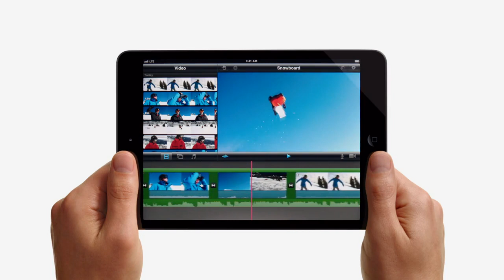Apple iPad - TV Ad - Alive - Featuring 300,000 Apps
With over 300,000 apps, iPad is up for anything you are.
The All New Apple iPad TV Ad